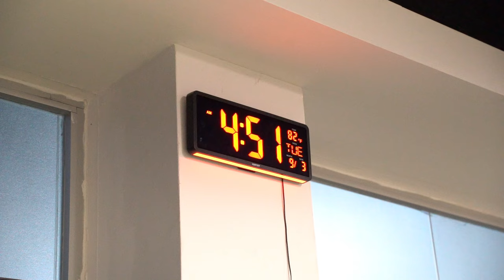VLOG #1 ASPIRAS ACADEMY - FIRST GYM SESSION AT STRENGTH HQ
VLOG #1: ¡Arrancamos la temporada con todo! 💥 Gracias a las increíbles instalaciones de Strength HQ, nuestros atletas de Aspiras Academy tuvieron su primer entrenamiento del año y no dejaron nada en el tanque. 🏋️‍♂️⚽️ Fuerza, disciplina y enfoque estuvieron presentes en cada repetición. Este es solo el comienzo de una temporada llena de esfuerzo y superación.

¡No te pierdas lo que viene! 💪